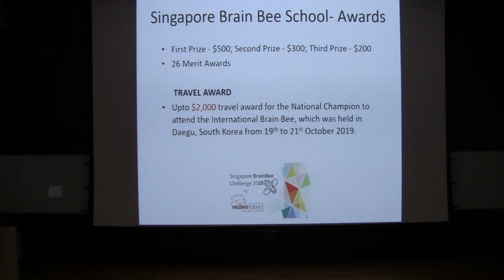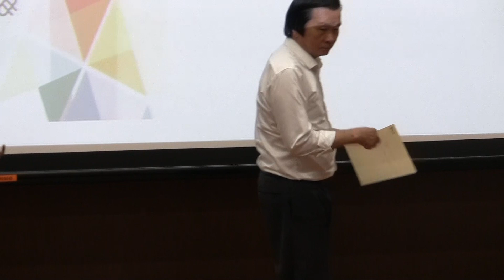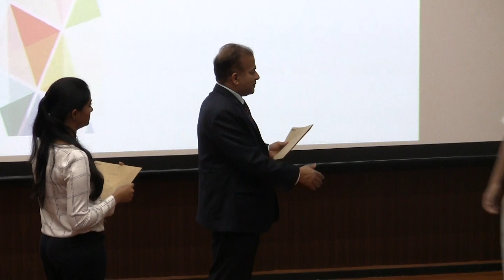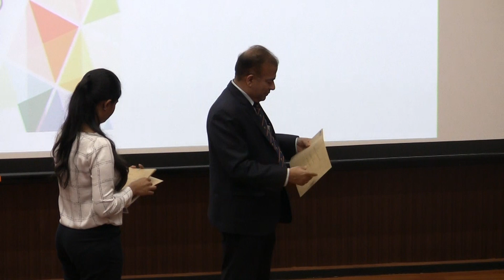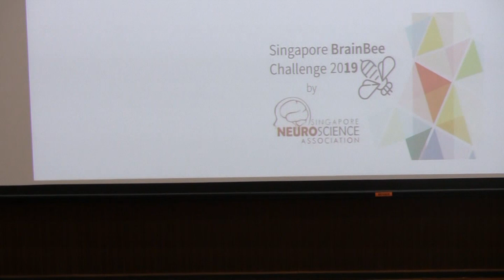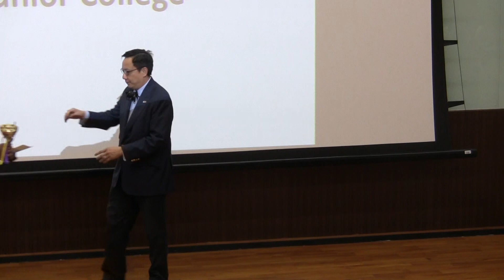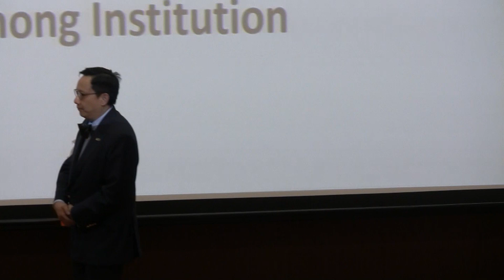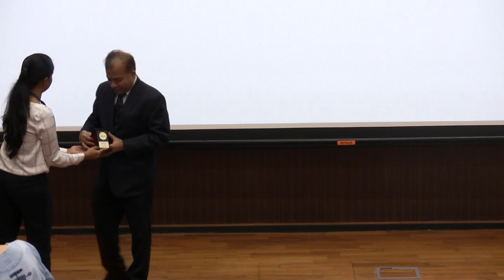Awards Ceremony - Brain Bee Challenge 2019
Singapore Brain Bee Challenge 2019 - Awards Ceremony
11 Nov 2019
GOH: Prof Chong Yap Seng
Location : MD1, LT37, 3pm-4.30pm
National University of Singapore
Yong Loo Lin School of Medicine
Organized by Department of Anatomy - Singapore Neuroscience Association